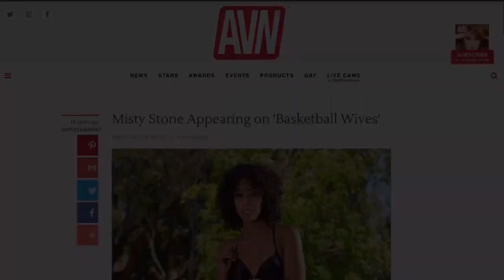MISTY STONE ( Pornstar )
Biografía de la actriz del Entretenimiento para Adultos Misty Stone
Narrada por Idin Vicencio